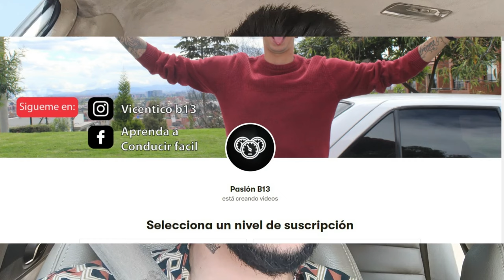¿Cómo Usar CAJA AUTOMATICA (Convencional) En carretera? Sin que se descuelgue bajando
Conducir caja automática en carretera,
Como bajar en carretera con caja automática,
Evitar sobrecalentamiento de frenos con transmisión automática,
Estrategias para mantener los frenos frescos en carretera,
Cómo prevenir el calentamiento de frenos con caja automática,
Consejos para evitar el sobrecalentamiento de frenos en vehículos automáticos,
Técnicas de conducción para reducir la temperatura de los frenos automáticos,
Mantenimiento preventivo para frenos y transmisión automática,
Reducir el desgaste de frenos en carretera con caja automática,
Mejorar la eficiencia de frenado en situaciones de tráfico intenso,
Cómo evitar el recalentamiento de frenos en descensos prolongados,
Beneficios de una conducción suave para preservar los frenos y la transmisión automática,